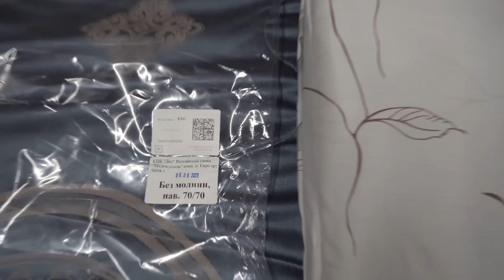Как я построил опалубку для большого гаража на ГОРЕ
Жизнь в деревне. Шокирующая правда о постройке этой опалубки
Вы на канале семьи, которая переехала из Питера в деревню Татарстана. Без опыта жизни в деревне, мы обустраиваем наш старый дом, а так же ведём домашнее хозяйство, птица, животные, сад, огород, рыбалка. Всё это жизнь в приволжской деревне.